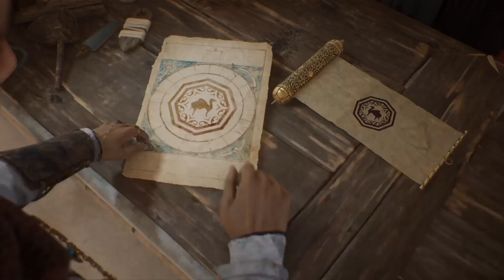Assassin's Creed Mirage - THE BAZAAR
Assassins's Creed Mirage is principally set in 9th-century Baghdad during the anarchy at Samarra, and follows Basim Ibn Ishaq (a character first introduced in Valhalla) and his transition from street thief to fully-fledged member of the Assassin Brotherhood, who fight for peace and liberty, against the Templar Order,[b] who desire peace through control. The game has been described as a return to the series' roots, with a bigger focus on linear storytelling and stealth gameplay than more recent installments, which primarily focused on role-playing elements.